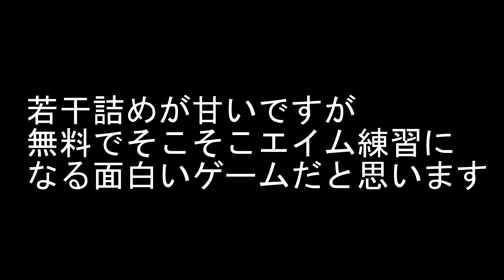マインクラフト vs BF が悲劇すぎたｗ